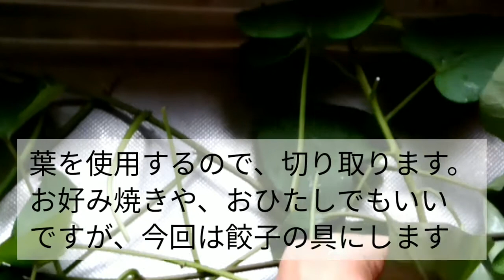【サツマイモ葉っぱの餃子】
0:09～サツマイモの茎挿し木
0:45～サツマイモ葉取り
1:05～材料
1:10～材料切り
3:00～包み
　　　焼き
　　　完成

材料

サツマイモ葉っぱ
（若い葉）　40枚くらい
シメジ　100g
おから　大3
餃子の皮　30枚
ゴマ油　大1
昆布ダシ粉　3g
黒砂糖　小1
昆布つゆ　大1

モロヘイヤ、つるむらさき、などと同じように、お好み焼き、おひたしなど、様々な料理に利用可能です。